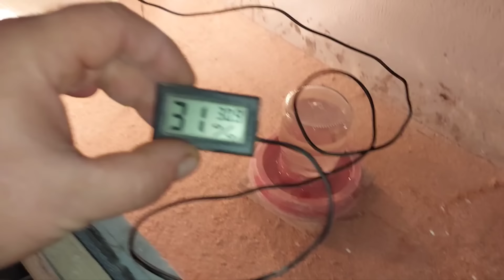Кто вывелся из маленьких яиц?? Ей наша помощь не нужна.